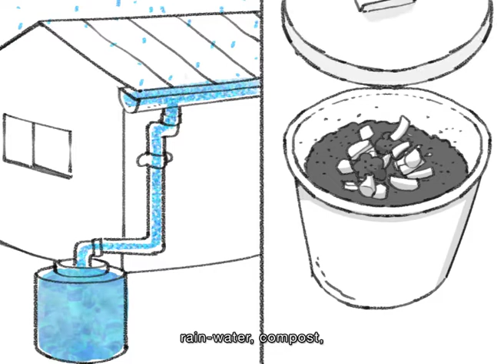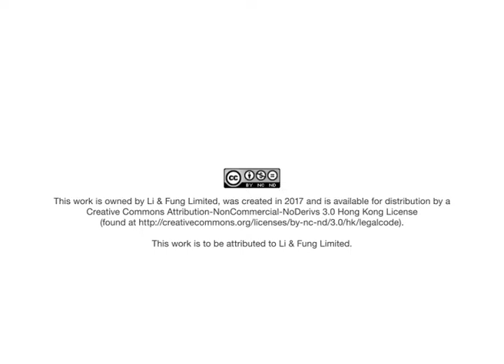Efisiensi Energi untuk Pekerja - 3 dari 3. Mengurangi pemakaian energi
Pelajaran utama: Apa itu energi? Sumber-sumber energy; Mengurangi pemakaian energi